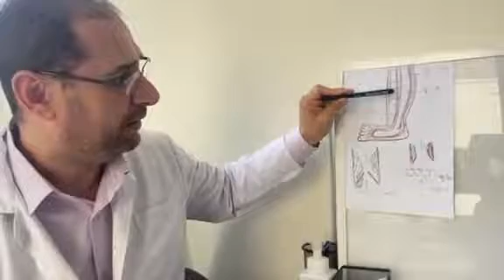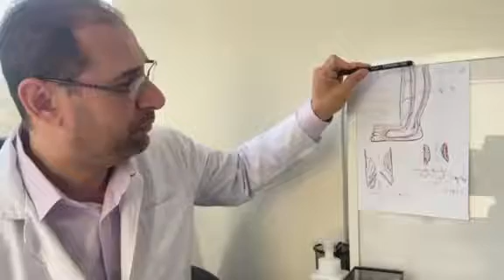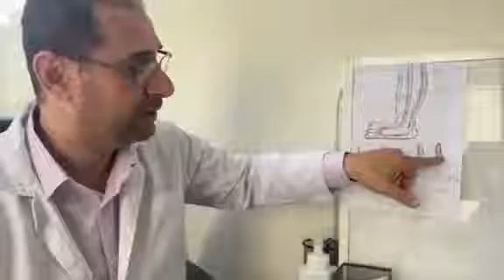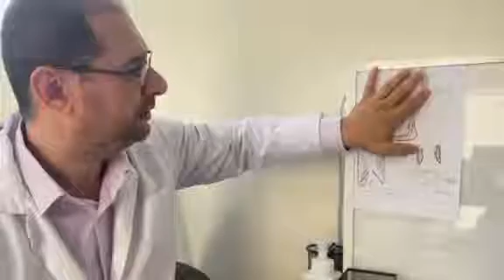الفرق بين انسداد الشرايين وانسداد الاوردة